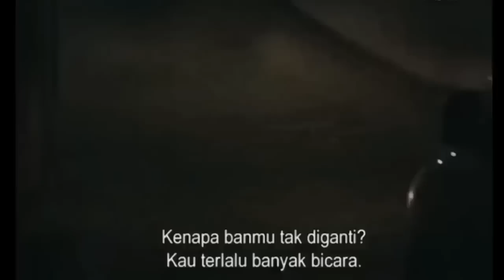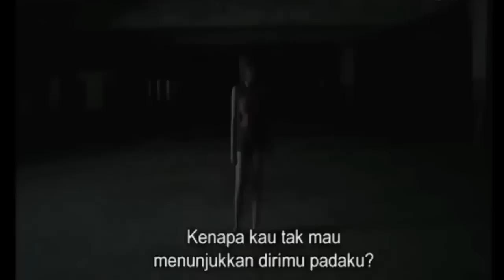Horror Movie 2022 I Horror Movie Tagalog 2022